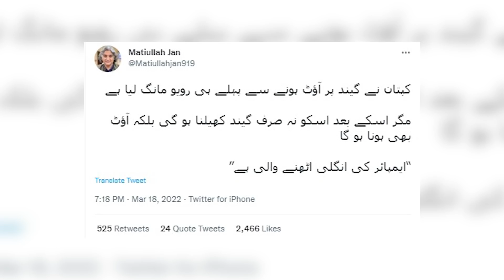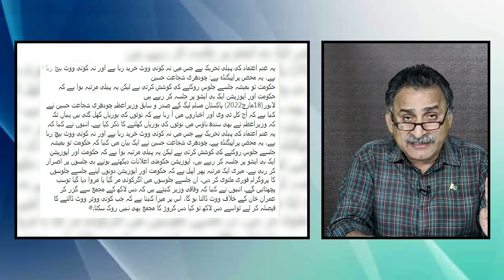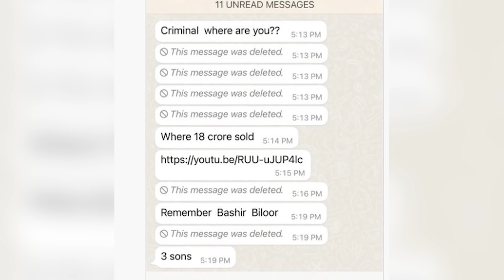PM Imran Khan aur Sheikh Rasheed main ikhtalaf.. Shah Mehmood Qureshi nay pol khol dia